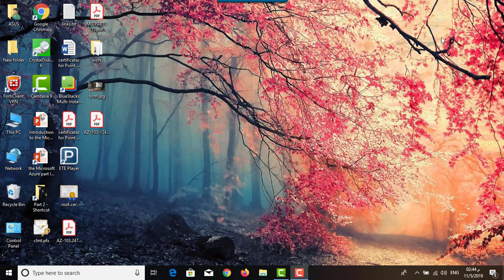Azure AZ-103 cours Overview 01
كورس اجتياز الامتحان العملي الخاص بشهادة Microsoft Azure AZ-103